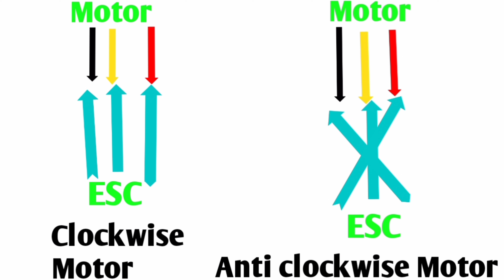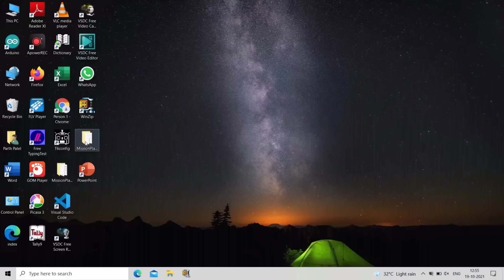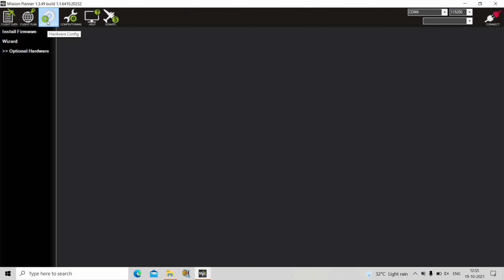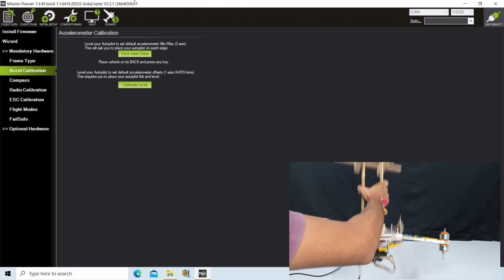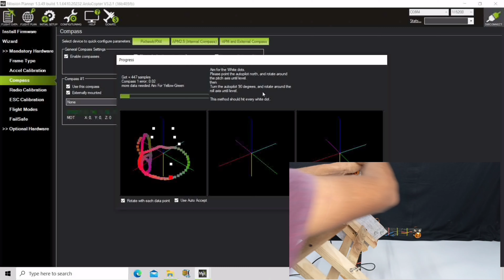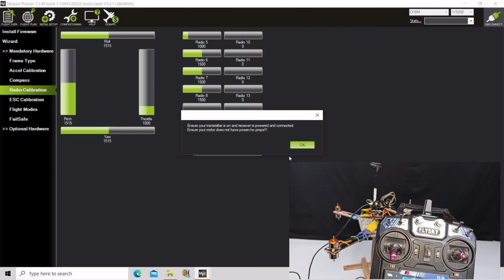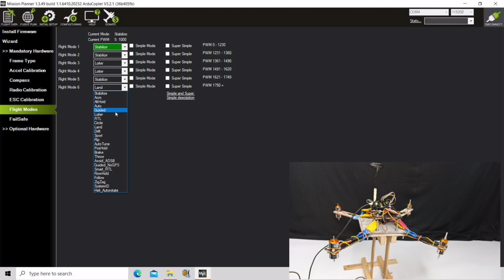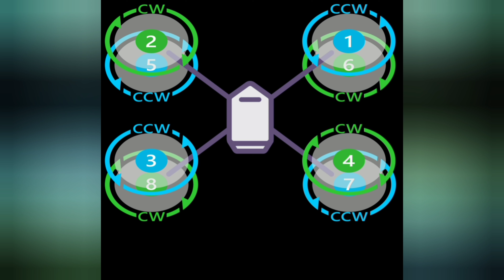How to make a X8 quad octa drone with apm 2.8 flight controller | Quadcopter Octacopter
Hi

About this video - :
In this video I am going to show you how to make a X8 quad octa drone with apm 2.8 flight controller in hindi. Quadcopter and octacopter drones.

00:32 Start making
02:33 Motor esc connection
03:23 Upper plate setup
04:03 Flight controller wiring
05:27 Flight controller board setup and calibration
10:25 Throttle esc calibration
10:51 Pre Flight checkup
11:24 Propeller setup
12:10 Flight testing

Kit purchasing link
Brushless motor
UG LAND INDIA A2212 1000KV Brushless Motor For RC Airplane/Quadcopter/Hexacopter BLDC Hex Rotor Multi-Copter and RC Aircraft

30A esc
UG LAND INDIA ESC (electronic speed controller) ESC 30 amp 30A Brushless Motor Speed Controller RC BEC ESC for Quadcopter Plane Helicopter, Drone Quadcopter Science Project

1045 propeller
Robodo Electronics QP13 Propeller 1045 or 1045R 10 x 4.5 Quad-Rotor Multi Rotor Helicopter

Apm 2.8 flight controller
SRP APM 2.8 Flight Controller with Built-in Compass

Gps module
SunRobotics UBLOX NEO7M GPS with Compass + Foldable Stand APM & PIXHAWK Compatible Best for Drones & UAVs

Lipo battery
Robocraze Orange 3300mAh 3S 35C/80C Lithium Polymer Battery Pack (LiPo)

Lipo battery charger
Robocraze Lipo Battery Charger

Generic AFHDS Imported Fs I6 Flysky 24Ghz 6Ch Radio Transmitter and Fs Ia6 Receiver for Rc

This video is on the following topics - :

1. How to make a drone with apm 2.8 flight controller
2. How to make a quadcopter drone with apm 2.8 flight controller
3. How to make a octacopter drone with apm 2.8 flight controller
4. How to make X8 quad octa drone with apm 2.8 flight controller
5. How to make a drone at home easy
6. How to make a drone at home
7. How to make a rc drone at home
8. How to make a remote control drone at home.
9. How to make a drone that can fly

Impossible creativity